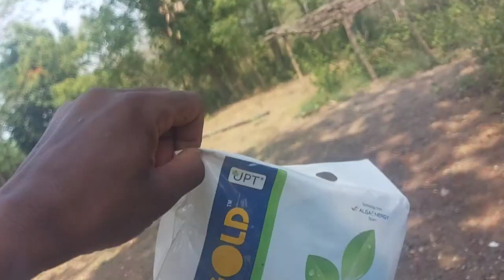New Vlog 🤥 8 মে, 2023